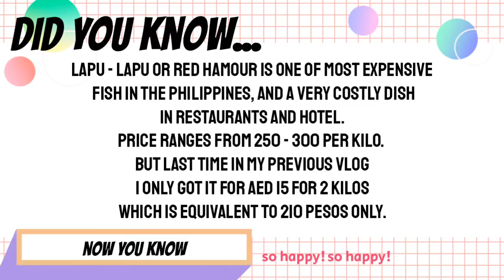Lapu - lapu Sweet and Sour (Shandy's Little Kitchen #10)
Lapu - lapu or Red Hamour is one of most expensive Fish in the Philippines, and a very costly dish in restaurants and hotel.
Price ranges from 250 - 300 per kilo. But last time in my previous vlog, I only got it for AED 15 for 2 kilos which is equivalent to 210 pesos only.

Ingredients:

3- 5 pcs table size Lapu- Lapu
2 pcs slice Cucumber
1 pc slice Carrots
1 Onion slice into 4 parts
1 Bell Pepper ( red or green) cubes
1 can sliced Pineapple

Sauce:

1 1/2  cup Vinegar
2 cups Sugar
1 tsp black pepper
1 tsp Salt (adjust to taste)
2 Tbsp Tomato Ketchup

To Thicken Sauce:

1 Tbsp Cornstarch
1/2 cup water